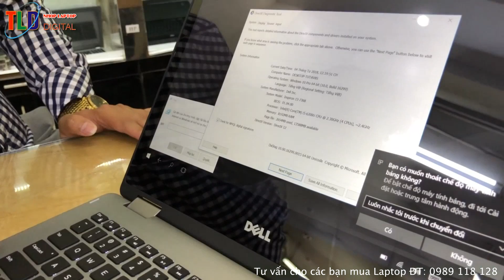Trên Tay Chiếc Laptop Doanh Nhân Dell 7368 Thiết Kế 2 Trong 1 Tuyệt Đẹp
Laptop Dell inspiron 13 là dòng laptop thời trang cao cấp trong series 7000 của Dell với điểm nổi bật là thiết kế nhôm nguyên khối mỏng nhẹ cực kỳ sang trọng. Điểm xuyến giữa phần nắp màn hình là logo Dell màu đen sang trọng, bàn phím và touchpad đều được viền một lớp khung đánh bóng. Inspiron 7378 mang phong cách hiện đại, với màn hình xoay 360 độ, cho phép tùy biến sử dụng như một máy tính bảng gọn nhẹ hoặc laptop mạnh mẽ. Đây được coi là chiếc máy tính lí tưởng cho các nữ doanh nhân hoặc người dùng thường xuyên di chuyển. Chiếc máy cho âm thanh chất lượng cao bằng công nghệ Waves MaxxAudio® của Dell

THÔNG SỐ KỸ THUẬT:

- Bộ xử lý Intel® Core™ i5-6200U 2.3GHz với turbo boost lên tới 2.8Ghz
- Hệ điều hành Windows®10 Home 64bit LICENCE
- HDD: 256G SSD tốc độ cao
- Âm thanh chất lượng cao với Waves MaxxAudio® 3
- Pin sử dụng lâu và bảo vệ dữ liệu
- Camera HD mạnh mẽ với "Exmor for PC"

Dell tung laptop có màn hình xoay 360 độ, mỏng như cuốn sổ tay

Vừa bước sang năm mới, hãng máy tính Dell đã liên tiếp tung ra nhiều sản phẩm khiến các tín đồ công nghệ choáng ngợp. Là con át chủ bài trong dòng họ 2 in 1, Inspiron 7368 mang phong cách hiện đại, với màn hình xoay 360 độ, cho phép tùy biến sử dụng như một máy tính bảng gọn nhẹ hoặc laptop mạnh mẽ. Đây được coi là chiếc máy tính lí tưởng cho các nữ doanh nhân hoặc người dùng thường xuyên di chuyển.

Thiết kế cao cấp 2 trong 1

Thoạt nhìn, Inspiron 7368 có thiết kế dưới dạng một chiếc máy tính xách tay bình thường nhưng màn hình của máy có thể quay ngược ra phía sau tới 360 độ cho phép biến máy trở thành một chiếc máy tính bảng hoặc có thể xoay với rất nhiều tư thế dựng máy khác nhau. Từ ý tưởng tạo ra những thiết bị tinh tế nhưng có khả năng xử lí đa nhiệm, Inspiron 7368 có hiệu suất mạnh mẽ của một chiếc máy tính xách tay và sự linh hoạt của một chiếc máy tính bảng để luôn sẵn sàng đồng hành cùng bạn đến khắp mọi nơi. Chiếc máy này mỏng và nhẹ chỉ 1.66kg với thiết kế thanh lịch và gọn nhẹ như một cuốn sổ tay, giúp cho bạn dễ dàng mang theo bên mình khi di chuyển.

Màn hình cảm ứng điện dung 10 điểm chạm

Không chỉ chăm chút cho vẻ ngoài sang trọng, Dell ngày càng chú ý tới chất lượng của màn hình nhằm mang tới cho người dùng những khung hình sắc nét nhất. Đi đầu trong trào lưu này, Inspiron 7370 được trang bị màn hình kích thước 15.6 inch, độ phân giải 1920*1080. Công nghệ màn hình HD WLED TrueLife cùng tấm nền IPS cho hình ảnh tự nhiên như thật. Màn hình này hỗ trợ cảm ứng đa điểm lên tới 10 ngón tay và có độ nhạy cao, điều này thật sự hữu ích cho bạn khi chơi game hay sử dụng thay thế khi không tiện mang chuột máy tính theo bên mình. Chạm chạm lướt lướt trên một màn hình sống động sẽ mang lại cho bạn một trải nghiệm thật “đã”. Ngoài “phần nhìn”, chiếc máy tính lai này còn ghi điểm tuyệt đối ở “phần nghe” khi có dàn âm thanh Waves MaxxAudio 4.0 hàng đầu thế giới, mang lại không gian giải trí sống động. Máy được được trang bị 2 loa Stereo ở hai bên hông của máy giúp tái tạo âm thanh khá lớn và trong trẻo. Nhờ công nghệ MaxxAudio, sẽ tự động nhận diện từng trường hợp sử dụng cụ thể để tạo ra hiệu ứng âm thanh tương ứng. Vì thế, những khoảnh khắc khi xem phim, nghe nhạc, chơi game trên thiết bị này sẽ khiến bạn bất ngờ.

Bộ máy đa nhiệm

Tiên phong trong việc áp dụng công nghệ mới, Dell Inspiron 7368 được trang bị vi xử lí 6th Generation Intel® Core™ i5-6200U processor(3M Cache, up to 2.8GHz) – vi xử lí mới nhất của Intel cho hiệu năng làm việc cao hơn, tiết kiệm năng lượng hơn, đem đến sự mát mẻ, êm ái cho máy trong khi vận hành. Inspiron 7368 còn được trang bị thời lượng pin đột phá lên đến 9 giờ liên tục, RAM 8GB, ổ cứng 256G SSD. Đây là cấu hình hoàn hảo giúp máy vận hành một cách mượt mà nhất, việc chạy đa nhiệm hay chơi một số game 3D cũng khá dễ dàng. Hiểu người có nhu cầu làm việc cao, Dell đã trang bị cho chiếc laptop này màn phím thiết kế kiểu chiclet, các phím tách rời tạo nên bố cục rõ ràng đảm bảo độ chính xác khi đánh máy. Các phím có độ nẩy tốt, gõ nhẹ và êm, có đèn nền hỗ trợ làm việc thiếu sáng.